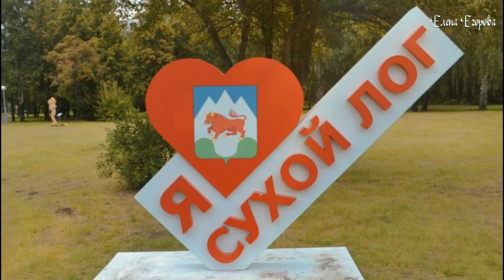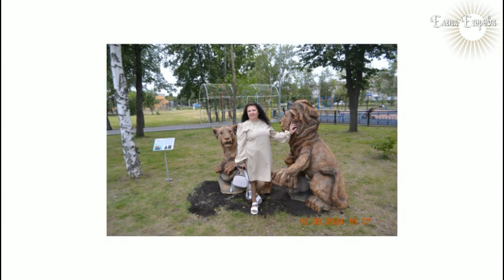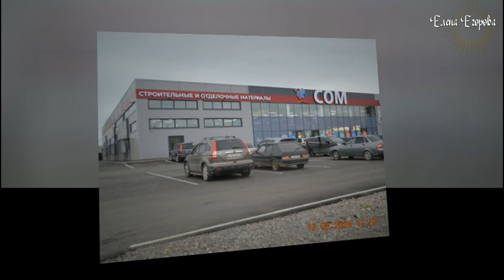СУХОЙ ЛОГ В ФОТОГРАФИЯХ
YsiclshZTYQI
Добрый день дорогие друзья! Меня зовут Елена. Это мой блог о путешествиях. Хобби может быть любым, мое хобби  – путешествие ! фотография и видео . Монтирую клипы, музыкальные поздравления для родных, друзей и коллег     Присоединяйтесь!   🌸  Спасибо что смотрите мой канал . 🌸
Новый видеосервис «Платформа»  Elena_egorova72 PjrzA5cWB9WQ